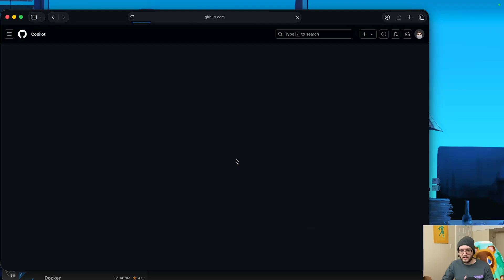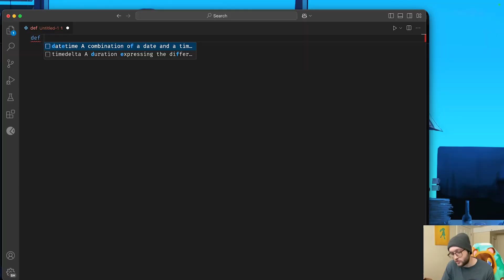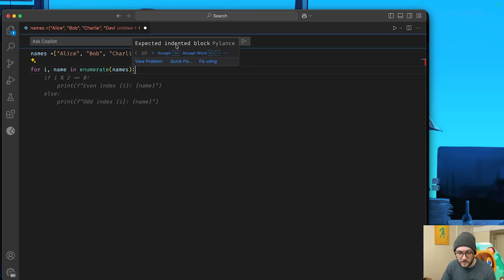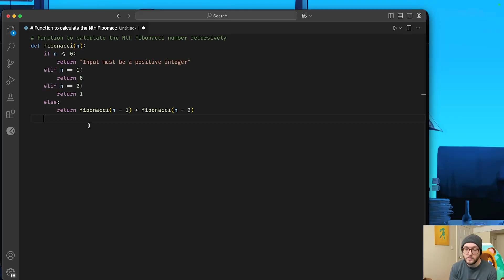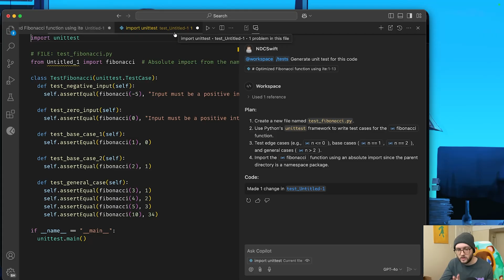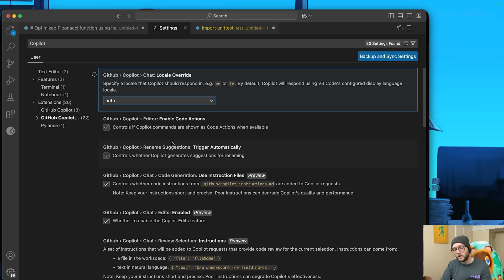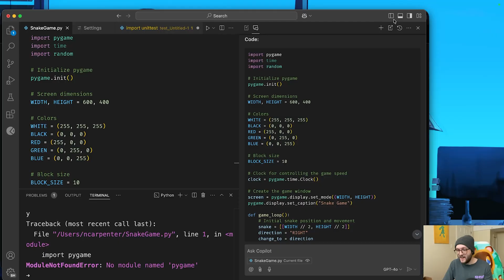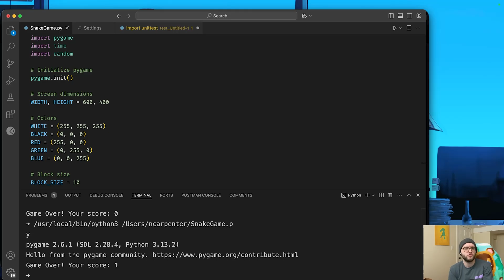GitHub Copilot in VS Code (2025): Complete Beginner's Setup & Usage Guide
Ready to supercharge your coding workflow? In this beginner-friendly tutorial, we're diving deep into GitHub Copilot in VS Code, showing you exactly how this AI pair programmer can transform the way you write code.
This isn't just a basic overview; we'll focus on practical tips and effective strategies to make Copilot your ultimate coding assistant.

Here's what you'll learn in this video:
What is GitHub Copilot? A high-level, easy-to-understand explanation of how this AI tool works.
Quick Setup in VS Code: Get Copilot up and running in minutes, including essential prerequisites like a GitHub account and how the free tier works.
Core Features in Action: See live demos of Copilot's most powerful capabilities:
Basic Autocompletion & Suggestions: Watch it complete lines, functions, and variable names as you type.
Generating Boilerplate Code: Quickly scaffold common code structures (e.g., a basic web app, class definitions).
Commenting to Code (The Magic!): Discover how writing clear comments can generate entire code blocks for you.
Code Explanation & Refactoring Hints: Use Copilot Chat to understand existing code or get suggestions for improvements.
Basic Test Generation: See how it can kickstart your unit tests.
Understanding Contextual Awareness: Learn why descriptive code helps Copilot help YOU better.
Customization Tips: A brief look at how to tailor Copilot's behavior in VS Code settings.

Best Practices for Effective Use:
    - Treat Copilot as an assistant, not a replacement.
    - Always review and understand generated code.

Join me as we explore this powerful AI tool together!

⏱️Timestamps
00:00 - Intro
00:37 - What is github co-pilot?
01:22 - Installing Github copilot extension in VS code
02:20 - Using github copilot suggstions
03:07 - Cycling suggestions and error fixing
04:18 - Generating boilerplate code
05:49 - Comment to code
06:51 - Using Chat to edit code
08:04 - Generate tests
09:33 - Changing VS code settings
10:54 - Advice
12:41 - Snake game example
13:46 - Wrap up